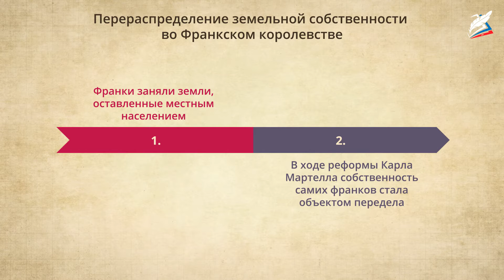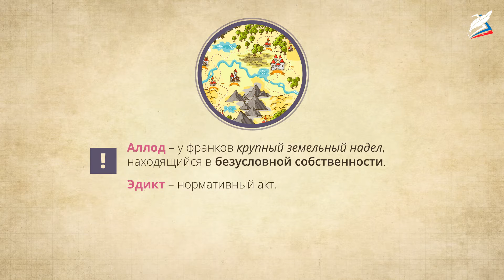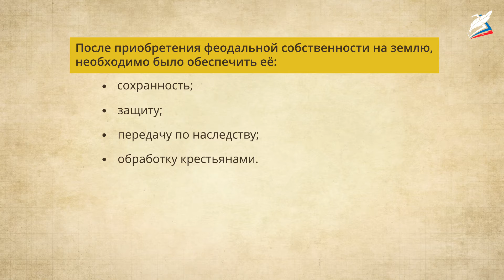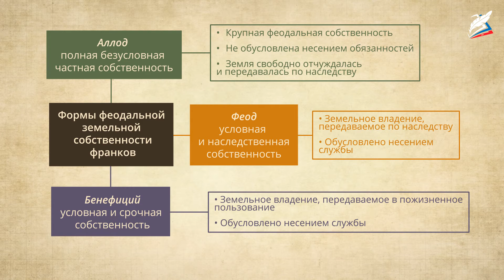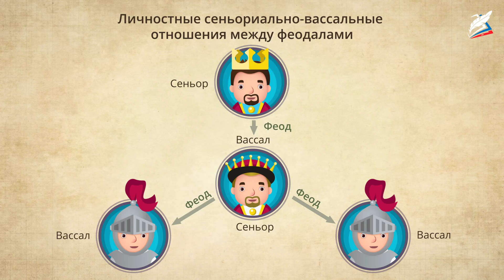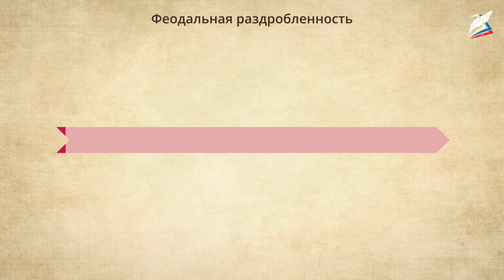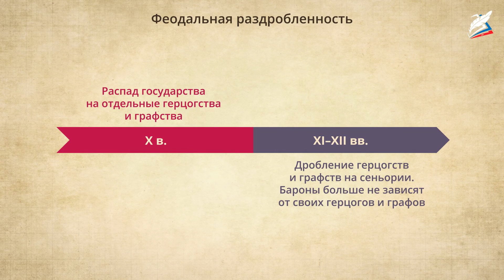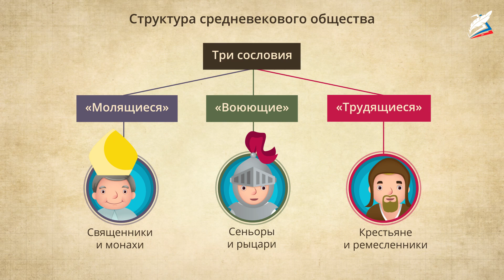Возникновение и распад империи Карла Великого. Раздробленность Западной Европы в IX— XI вв.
- Урок 3. Возникновение и распад империи Карла Великого. Раздробленность Западной Европы в IX— XI вв.

Меровинги – первая королевская династия, символизировавшая единство народа франков. Короли этой династии обладали в глазах франков священным, таинственным могуществом, приносившим добро для всего народа. Признаком этого была характерная черта во внешнем облике Меровингов: они носили длинные волосы, а их пострижение означало потерю мистических способностей нести королевскую власть. Это отличало королей от их подданных, которые носили короткие прически. Франки верили: именно с длинными волосами связаны сверхъестественные способности Меровингов. Это подтверждает и один исторический эпизод: в 754 году, когда последний меровингский король франков Хильдерик III был заточён в тюрьму, по специальному приказу Папы Римского ему остригли волосы.